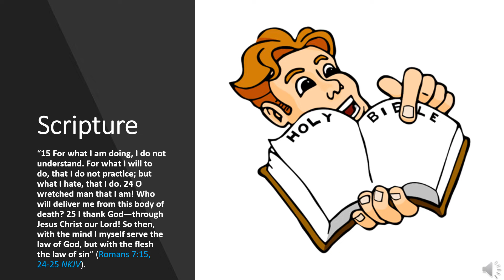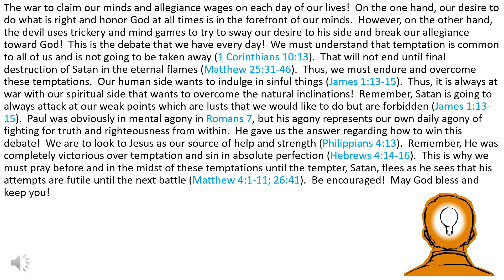One Minute Inspirations - A Debate Within Myself!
“15 For what I am doing, I do not understand. For what I will to do, that I do not practice; but what I hate, that I do. 24 O wretched man that I am! Who will deliver me from this body of death? 25 I thank God—through Jesus Christ our Lord! So then, with the mind I myself serve the law of God, but with the flesh the law of sin” (Romans 7:15,  24-25 NKJV).

The war to claim our minds and allegiance wages on each day of our lives!  On the one hand, our desire to do what is right and honor God at all times is in the forefront of our minds.  However, on the other hand, the devil uses trickery and mind games to try to sway our desire to his side and break our allegiance toward God!  This is the debate that we have every day!  We must understand that temptation is common to all of us and is not going to be taken away (1 Corinthians 10:13).  That will not end until final destruction of Satan in the eternal flames (Matthew 25:31-46).  Thus, we must endure and overcome these temptations.  Our human side wants to indulge in sinful things (James 1:13-15).  Thus, it is always at war with our spiritual side that wants to overcome the natural inclinations!  Remember, Satan is going to always attack at our weak points which are lusts that we would like to do but are forbidden (James 1:13-15).  Paul was obviously in mental agony in Romans 7, but his agony represents our own daily agony of fighting for truth and righteousness from within.  He gave us the answer regarding how to win this debate!  We are to look to Jesus as our source of help and strength (Philippians 4:13).  Remember, He was completely victorious over temptation and sin in absolute perfection (Hebrews 4:14-16).  This is why we must pray before and in the midst of these temptations until the tempter, Satan, flees as he sees that his attempts are futile until the next battle (Matthew 4:1-11; 26:41).  Be encouraged!  May God bless and keep you!

309 Henry Street
Gadsden, Alabama, USA 35901